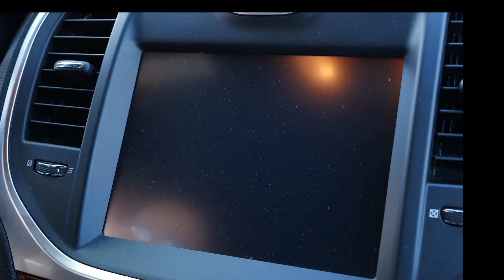San Diego Airport Taxi Services with Chrysler by MIB Limousine Services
The Chrysler 300 Sedan is most technologically advanced and most luxurious vehicle in its class.
Our luxurious Chrysler 300s can seat 3-4 passengers comfortably with 3 medium sized bags. The Chrysler 300 Sedans are great for airport transportation, traveling conventions, executive corporate travel, and night out on the town.